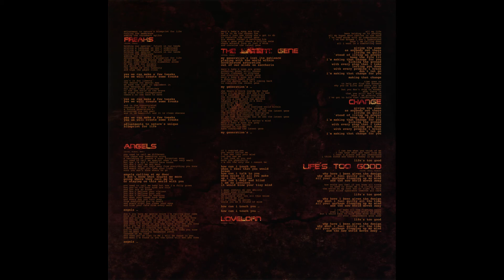Threshold - Clone (1998) [VINYL] - Full Album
Progressive Metal
England

Tracklist:

01. Freaks  00:00
02. Angels  05:21
03. The Latent Gene  12:03
04. Lovelorn  20:04
05. Change  25:47
06. Life's Too Good  30:20
07. Goodbye Mother Earth  35:47
08. Sunrise on Mars  43:44
09. Freaks (Live) (Bonus Track)  49:31
10. Change (Live) (Bonus Track)  54:57
11. The Latent Gene (Uncut Version) (Bonus Track)  59:27

Cut version (Voyager II - missing)